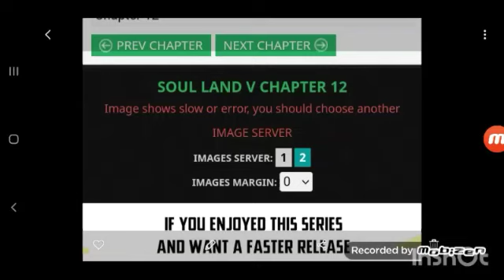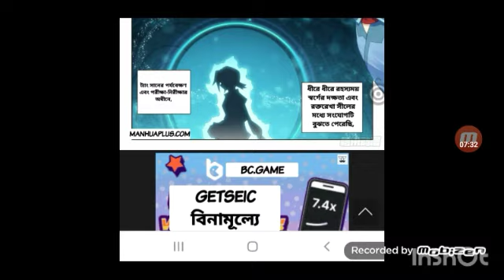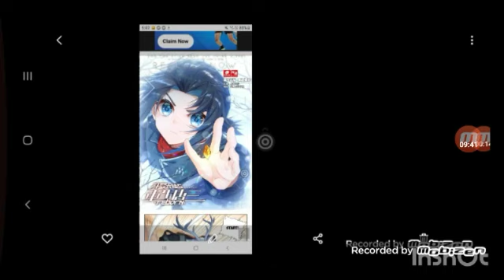ep12 soul land 5 in bangla manhua explained